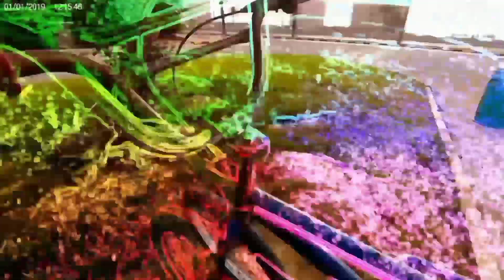Napa ungol ako | ipinasok sa loob ng emburnal | grabe ang laki sa danggit.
ipinasok sa loob ng emburnal